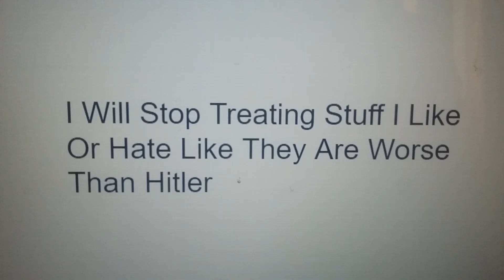You Know What Everyone 😞